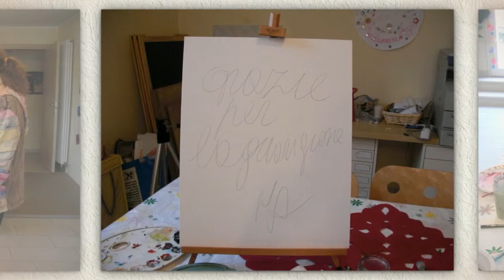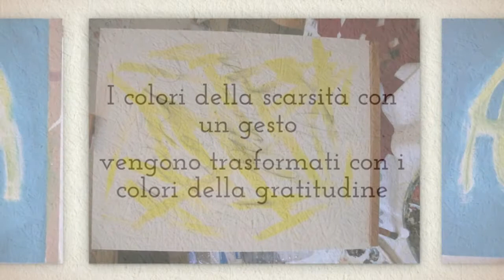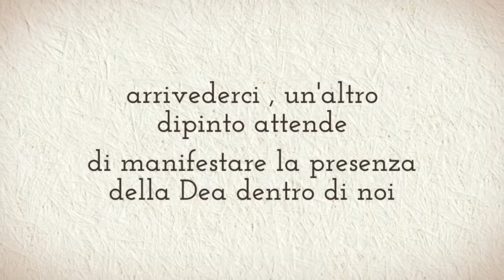la dea della gratitudine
corso di pittura intuitiva
ottobre 2013